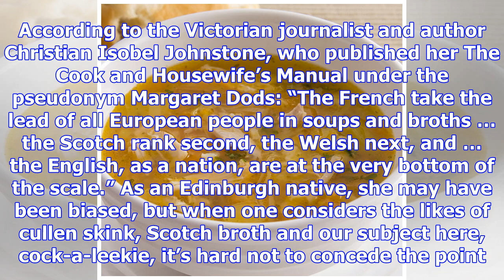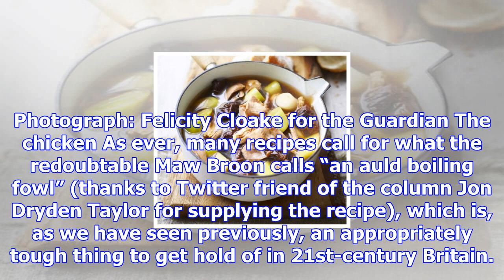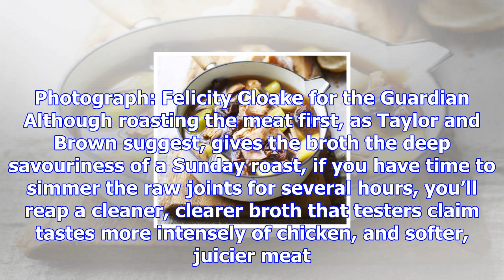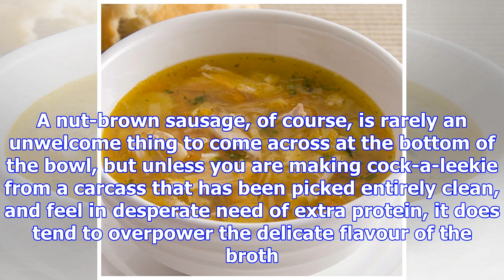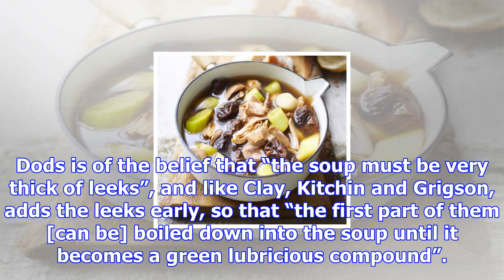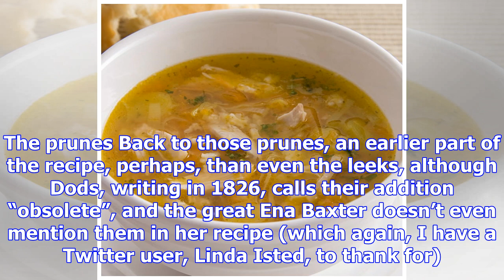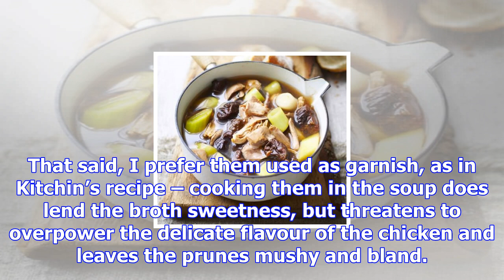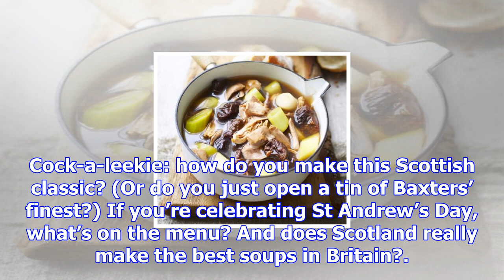How to make the perfect cock-a-leekie soup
St Andrew’s Day, which falls at the end of this month, is celebrated as the feast day of Scotland’s ...